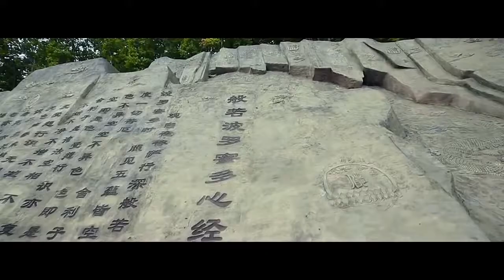Beautiful Chinese Music【69】Traditional【Buddha said】